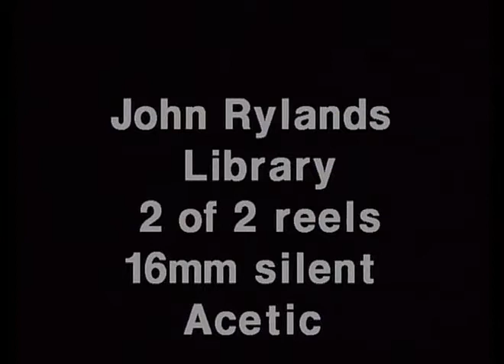Films of the Evacuation from Dunkirk and Fleet Air Arm Training (Reel 2 of 2)